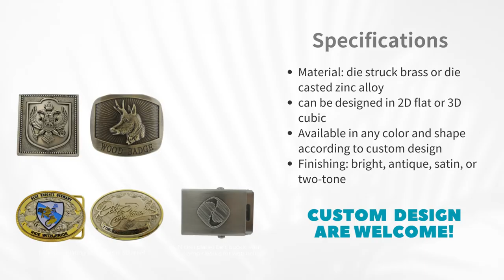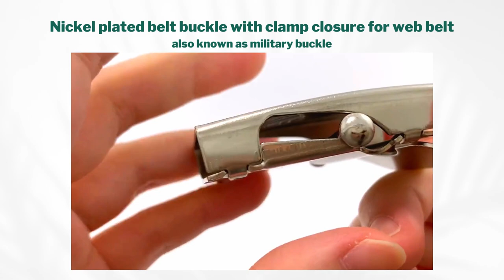Customize Your Fashion: Unique Belt Buckles | Jin Sheu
Custom belt buckles are not merely fashionable accessories; they also serve as a reflection of personal uniqueness and taste. With our wealth of craftsmanship skills and experience, we have the capability to fulfill diverse design requirements, including intricate engraving and various surface treatments.